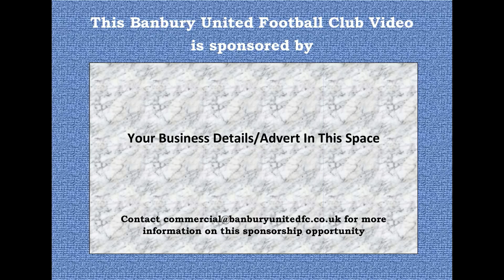Banbury United 1 Dorchester Town 2 - 20 Aug 2016 - Match Highlights